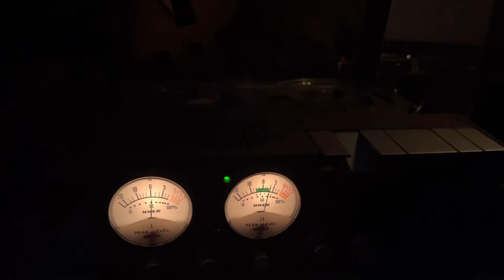Đốt đèn tìm Uher 4400 Report Monitor- alo 0926393988